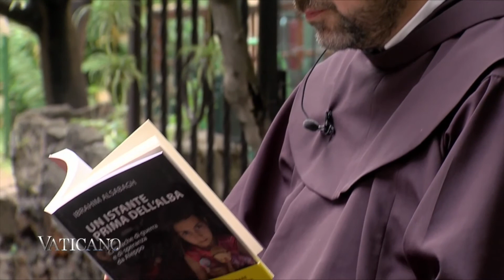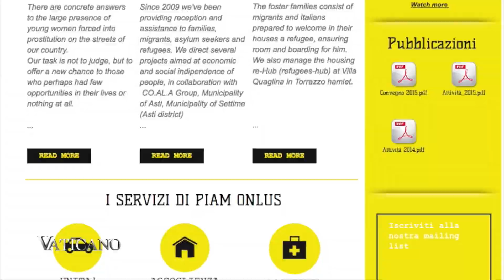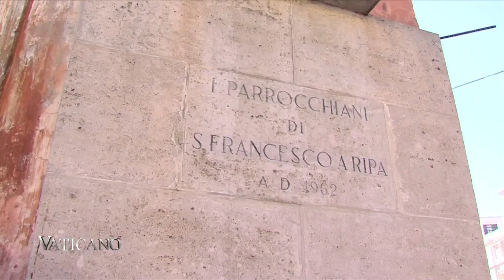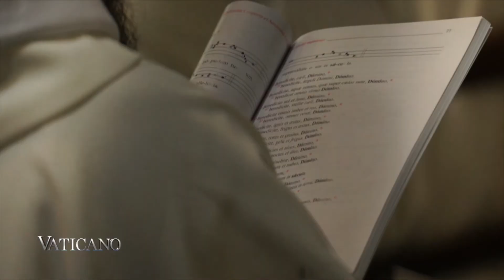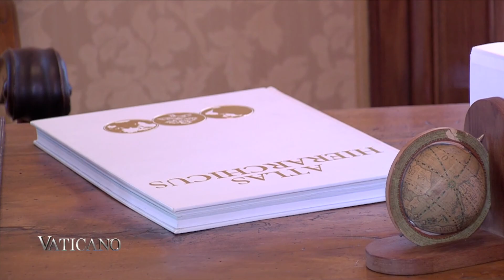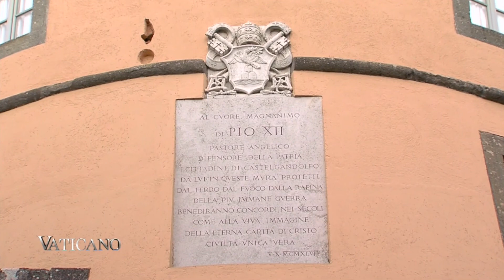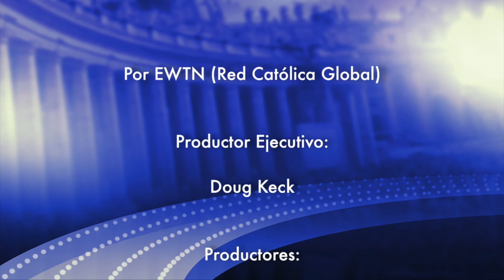Vaticano - 266 - 2016.11.3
Esta semana en Vaticano,
Acompañaremos al Papa francisco durante su viaje apostólico en Suecia. Alli, se reunió con la minoría católica del país y firmó una declaración conjunta con los líderes luteranos en la que ambas partes se comprometen a buscar la unidad.
Ademas, conoceremos al Padre Ibrahim de Aleppo que nos muestra la dura realidad que viven hoy los católicos en Siria y visitaremos los apartamentos pontificios de la Residencia de verano de Castel Gandolfo.